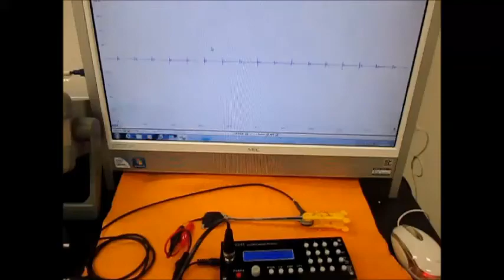オリジナル超音波実験 （超音波システム研究所 ultrasonic-labo）